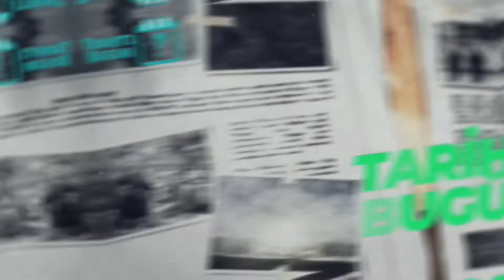Akademix Tv, Birbirinden Farklı Programlarla Yeni Dönemde de Sizlerle ( Yeni Yayın Dönemi Tanıtım 2)